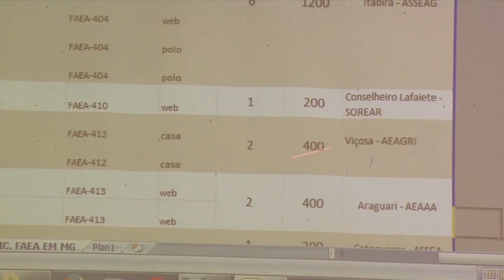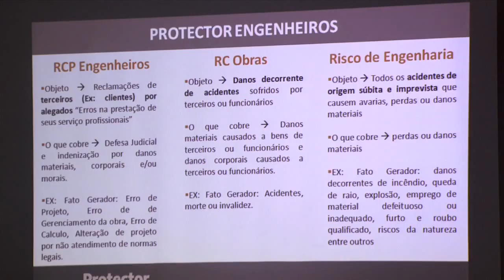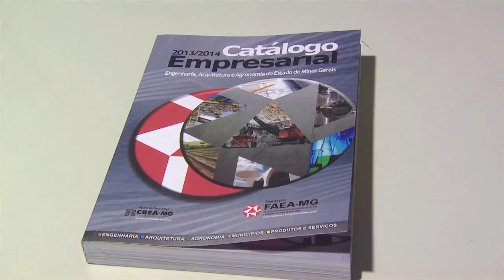Primeiro encontro das Federadas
O primeiro encontro das Federadas, promovido pela FAEA-MG, marcou o fechamento de 2013. Em pauta, eleições de diretorias regionais e um lançamento de um pacote de produtos, que inclui cursos de especialização a distância.

Série: TV Crea-Minas
Data: 23/01/2014
Assunto: Institucional
Participantes: Jean Marcus Ribeiro (Pres. da FAEA), Jobson Andrade (Pres. do Crea-Minas), Maurício Fernandes (Diretor Adm. Financeiro/FAEA), Carlos Henrique (Diretor Secretário/FAEA)
Tipo: Informativo